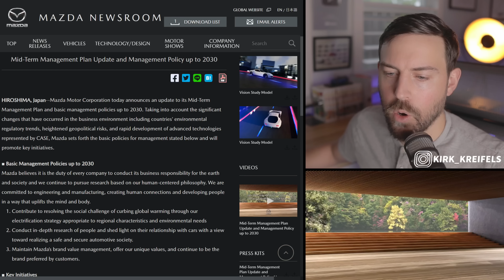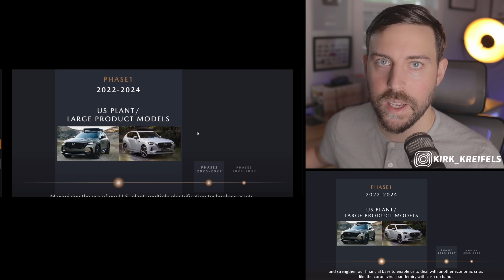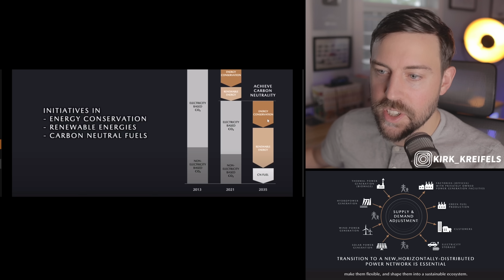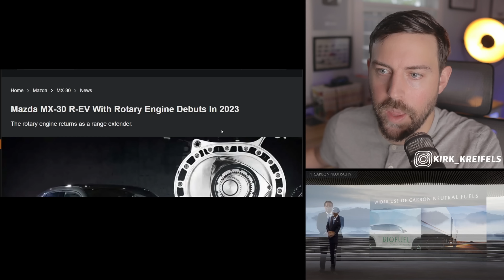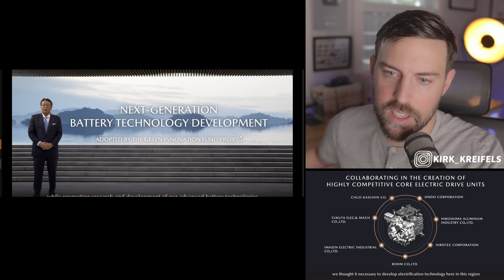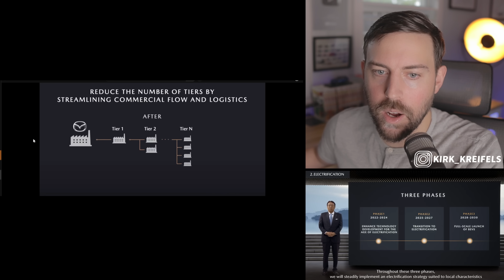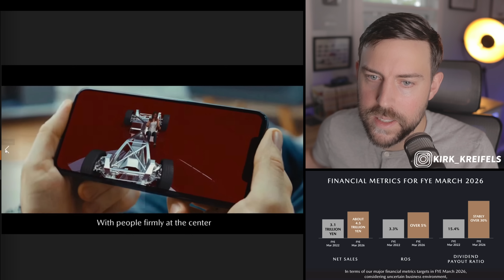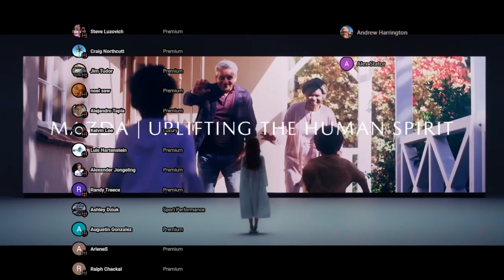Mazda's FUTURE is Electrified and Gorgeous...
Mazda the small Japanese carmaker from Hiroshima Japan is ready to take on the future. Once known for their high-revving rotary engines and zoom zoom fun-to-drive nature - Mazda is taking a step into a new era of electrification with premium products and high-class designs.

00:00 - Mazda's New Vision by 2030
01:57 - 3 Phase Plan
04:29 - Carbon Neutral
04:53 - Multi-Prong Approach
05:43 - EV ramp up
06:59 - Supply Chain Restructure
09:07 - New Coupe! RX-9?
11:32 - Too little to late? Just right?